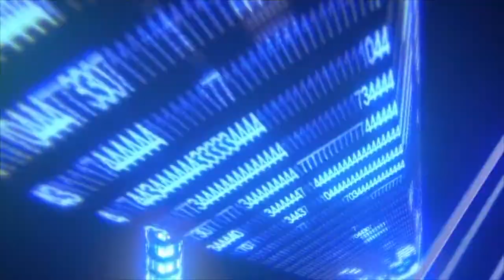10 4 17